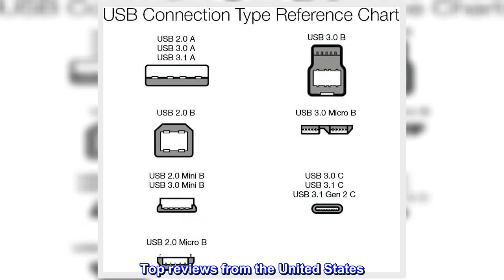Great product - Amazon Basics USB 3.0 Cable - A-Male to B-Male Adapter Cord - 6 Feet (1.8 Meters)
IN THE BOX:  6 foot high-speed multi-shielded USB 3.0 A-Male to B-Male cable
BACKWARDS COMPATIBLE: Works with high speed USB 2.0 devices as well as USB 1.1
GOLD-PLATED CONNECTORS: Constructed with corrosion-resistant, gold-plated connectors for optimal signal
10x FASTER TRANSMISSION SPEED: USB 3.0 uses less power, but has increased power output – up to 4.8 Gbit/s. Compared with the USB 2.0 transmission speed, USB 3.0 is 10 times faster
COMPATIBILITY: PC and Mac compatible
FRUSTRATION FREE PACKAGING: Easy to open; shipped in Certified Frustration-Free Packaging
Excellent quality
I bought this for my daughter’s classroom. She needed a longer cable to be able to move around her laptop and teach. She said that the quality is excellent and that she’s recommended it to several of her colleagues. She connects it to a docking station.